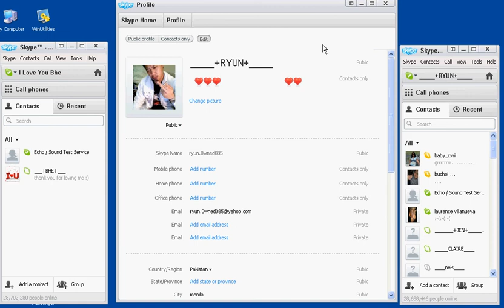multi skype with blinking status :)